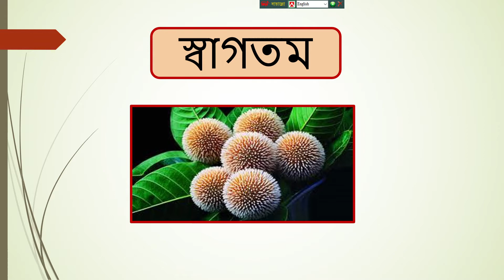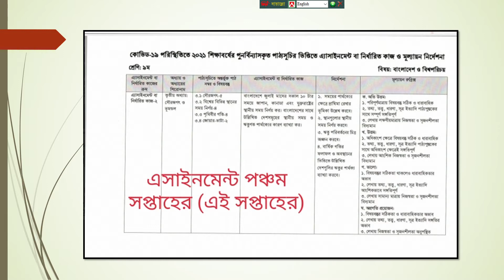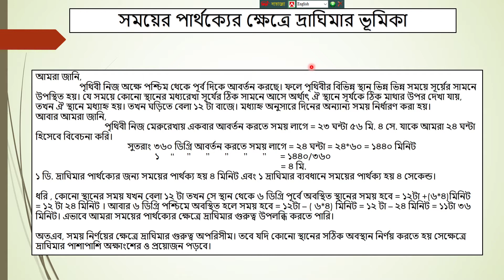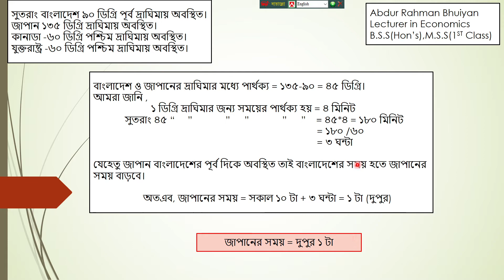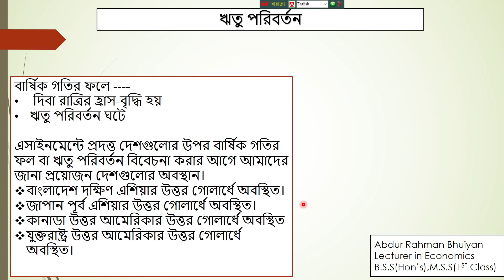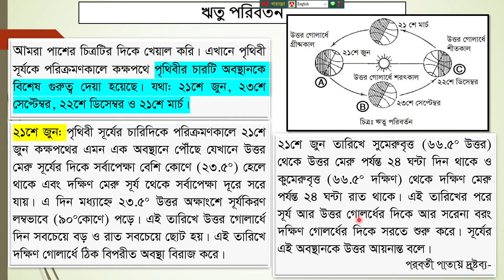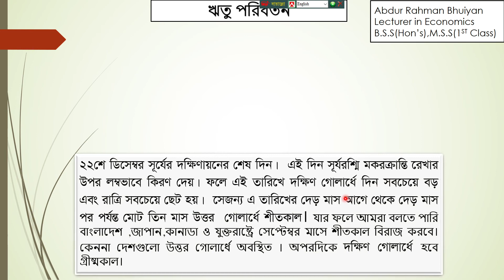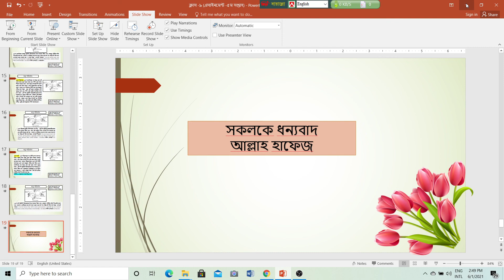নবম শ্রেণির শিক্ষার্থীদের বিজিএস এসাইনমেন্ট (৫ম সপ্তাহ)